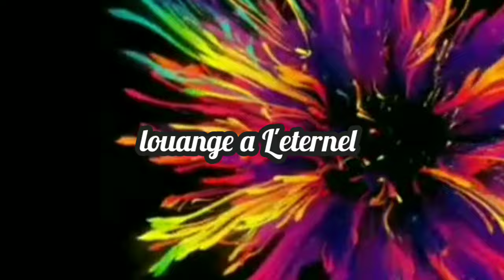waw gadew louange mesié gen nanm kap beni wi la.psalmiste schadrac eglise de Dieu Vicente R.D